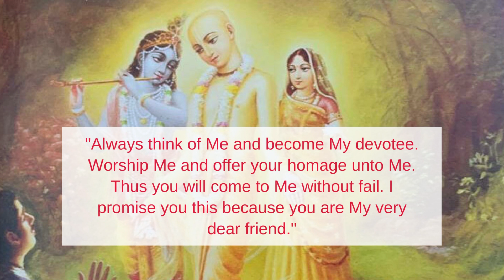Śrī Caitanya Mahāprabhu: Attaining Loving Service To Krishna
Ways of connecting with Shree Krishna.

I make all my videos by channeling in the energy of Shree Radha and Shree Krishna.

These messages are timeless and will reach you at the right time.

May Shree Radha Krishna bless and protect you all.

Jai Shree Radha Krishna 💙💕

I make my videos using Canva.